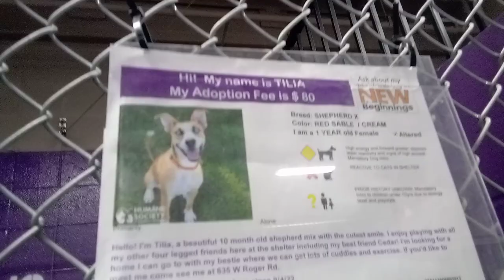Tilia 11 mos. Pet Id 919809 kennel 16 HSSAZ shelter angelic lady knows my doggie wishes &schedule255